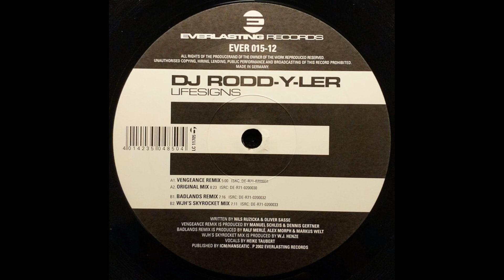DJ Rodd Y Ler - Lifesigns (Badlands remix)